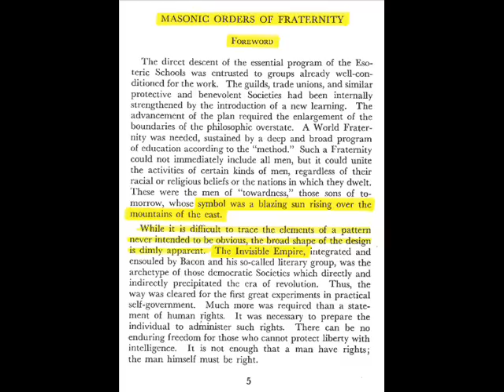Japan Rant! Dawn of a New Day!!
What is going on in Japan as far as the Nuclear Plant at the least is orchestrated. I have no doubt. They also have big plans and we aren't part of it. It's called "The Dawn of a New Day" and it is Communism of the World. This is Shown through symbols all around us that TPB use.

Jordan Maxwell "Dawn of a New Day" (Part One)